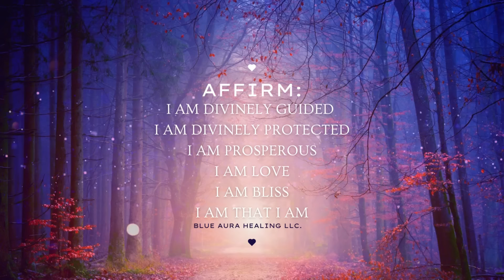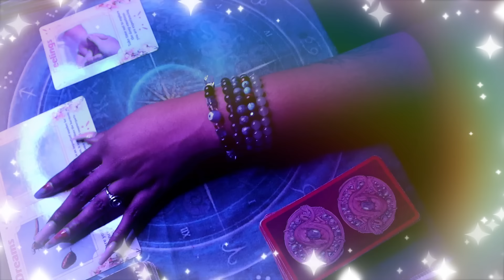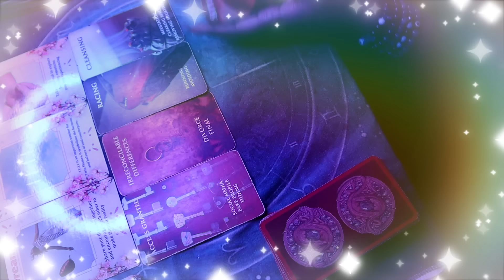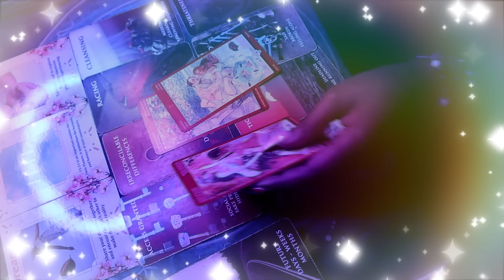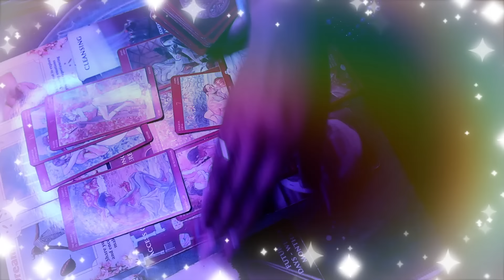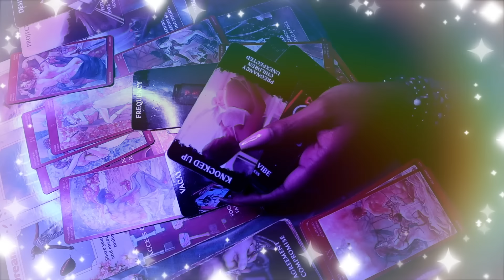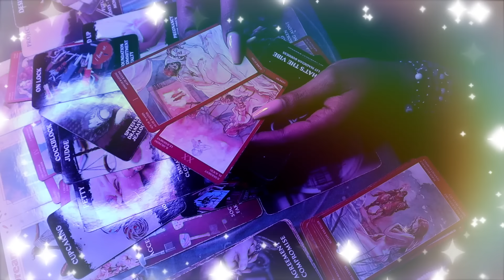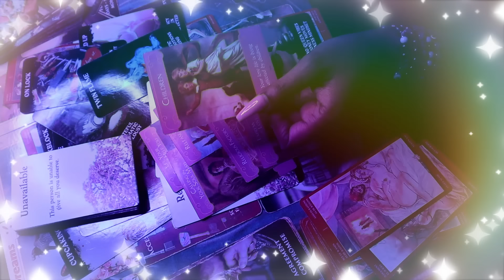Their DREAMS/Thoughts of YOU have CONSUMED them‼️ 11:11 Signs Everywhere. NO LONGER RUNNING Tarot